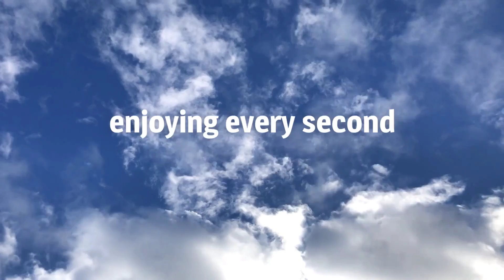Second of the Day 2017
Our year, one second at a time